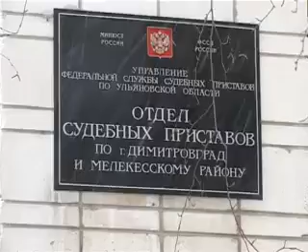О долгах сообщат на мобильник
В Ульяновской области судебные приставы теперь будут направлять sms-сообщения должникам на их номера сотовых телефонов, сообщает